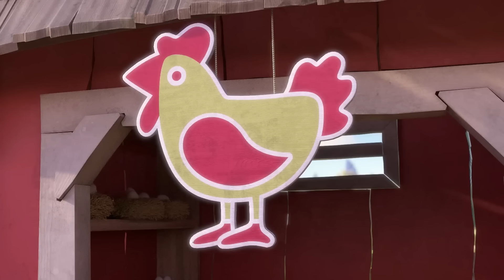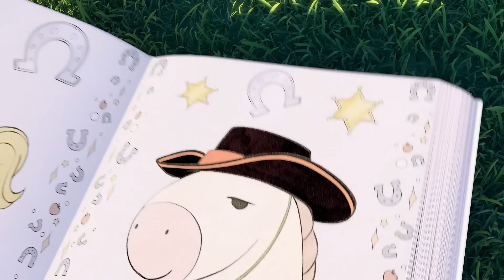SUNNY BRIDGE HAS FALLEN DOWN! 😳 🌉 🎵 | SUNNY BUNNIES | WildBrain Jam 🎶